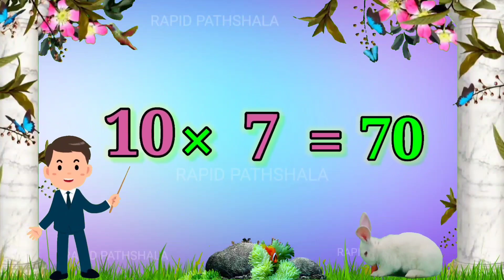A for Apple B for Ball, abc song, Phonics song, abcd, alphabet,A to Z,Letters,123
video highlights -

skeleton
abcd skeleton
skelton song
kankal
kankaal
kankal song
a for apple skeleton
alphabet skeleton
haddi raja
haddi
a b c d skeleton
skelton
khopdi song
khopdi
skull
abc abc
Alphabet songs for kindergarten phonics
a for apple cactus
abcd cactus
cactus song
cactus cartoon
alphabet cactus
cactus
monkey
murga
cock
murgi
top
best
famous
viral
top 10
top 100
most
dance
dancing
a to z song
wild
animals

a for apple monkey
monkey song
a b c d monkey
bandar song
bandar gana
bandar mama
babdar
बंदर
alphabet monkey
a b c d baby song
bachha
kid
kids
बच्चे
बच्चों
बच्चा
बच्ची
बच्चि
song
songs
top
best
high
highly
recommended
trending
shorts
boss baby
boss
nursery rhymes
parola
karmala

alphabet song
alphabet
alphabetical order
alphabet sounds
alphabet reasoning
alphabets for kids
alphabet abc
alphabet rhymes
alphabetical series reasoning
alphabet cartoon

phonics song
phonics sound
phonics
phonics song with two words
phonics words
phonics rhymes
phonics sounds a to z
phoenix couple

abcd
abcd song
abcd rhymes
abcd abcd
abcd cartoon
abcd 2 full movie
abcd movie
abcd 2 songs
abcd 2

ए बी सी डी इ एफ जी मराठी
ए बी सी डी इ एफ जी सोंग
ए बी सी डी इ एफ जी दाखवा
ए बी सी डी इ एफ जी गाणं
ए बी सी डी इ एफ जी कार्टून
ए बी सी डी इ एफ जी एच वाय झेड
ए बी सी डी इ एफ जी आई
ए बी सी डी इ एफ जी कमान सोनू रेडमी

ए बी सी डी ई एफ जी एच आय जे के
ए बी सी डी 2
ए बी सी डी एनी बॉडी कैन डांस
ए बी सी डी छोड़ो
ए बी सी डी मूवी
ए बी सी डी ई एफ जी एच आय जे के एल एम एन ओ पी

AbcPhonics Songs
Abcd Hindi
Abcd Songs
abcd songs
alphabet songs for children best kids songs
children songs
children's song
kids songs
phonics songs
sing-along
sing-along songs

a for apple b for ball c for cat ball

alphabet animation
alphabet ka se kabutar
alphabet song
alphabet song nursery rhymes jollibee
alphabet sounds

ए बी सी डी बच्चों को पढ़ाने के लिए
ए बी सी डी कार्टून
ए बी सी डी छोटे बच्चों के लिए

phonics chapter 1
phonics words

Topic covers :

abcd a for apple b for ball c for cat d for dog
abcd
abcd song
abcd rhymes
abcd abcd
abcd cartoon
abcdefu

alphabet reasoning
alphabet abc

Alphabet company
Alphabet
Google
Alphabet letters
Alphabet in numbers

What is the 28 letter Alphabet
What is the meaning of Alphabet A to Z
Who made the alphabet A to Z

RAPID PATHSHALA